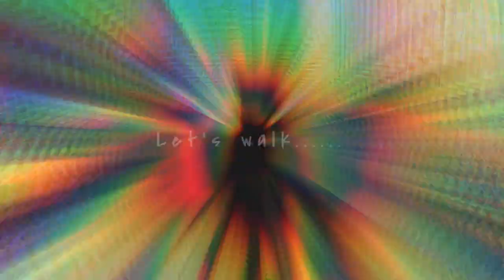Walking around CHIBA City 千葉 - Chiba Urban Monorail - JAPAN 2021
Rendom walking at Chiba City & Enjoying the Chiba urban Monorail 🚝